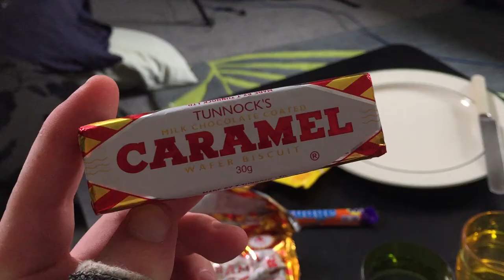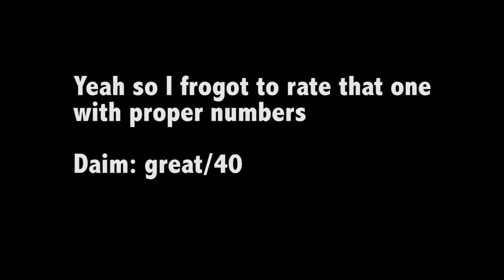New Zealanders Try British Sweets!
My brothers and I tried a few british sweet! :)